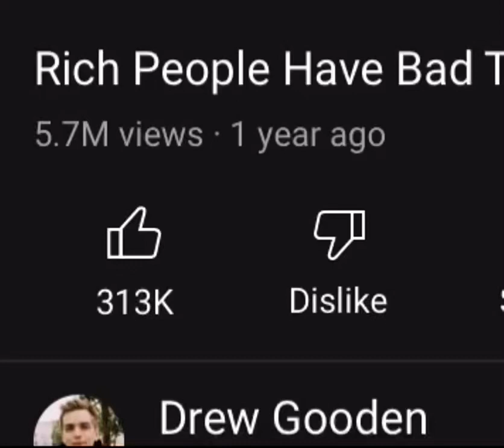new youtube like animation